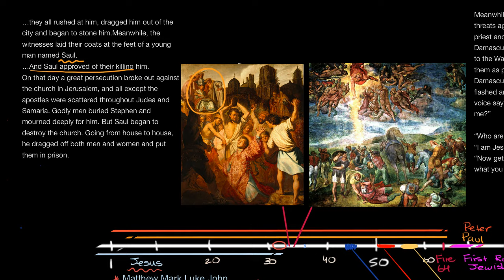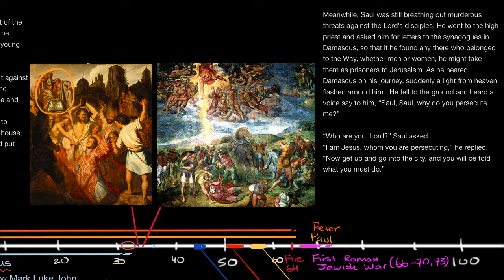Paul and the apostles Christianity | World History | Khan Academy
Courses on Khan Academy are always 100% free. Start practicing—and saving your progress—now

After Jesus, the two most significant figures in Christianity are the apostles Peter and Paul/Saul. Paul, in particular, takes a leading role in spreading the teachings of Jesus to Gentiles (non Jews) in the Roman Empire.

Missed the previous lesson?